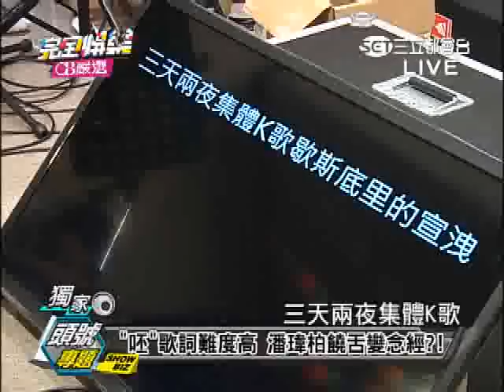獨家幕後 潘瑋柏歸來登伊甸園 有三難關 20150204完全娛樂